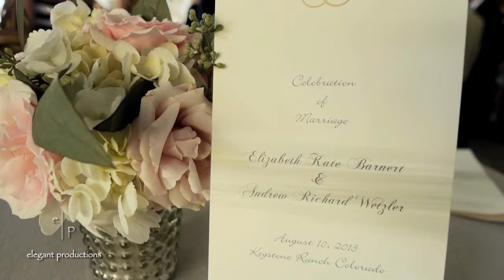Elegant Productions - Libby & Andrew Wedding Video - Keystone Ranch in Keystone, CO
A beautiful sunny day at the Keystone Ranch provided the backdrop for Libby and Andrew's classically elegant wedding day. The day was filled with so much emotion - there were tears, laughter, and full blown party to end the night. The couple had been through a very tough few weeks leading up to the wedding, dealing with the illness and sudden loss of the bride's father. But it was clear that his memory and presence was felt by everyone in attendance. Beautifully touching words were shared between the couple during the outdoor ceremony on the grass alongside Keystone Ranch. The reception was highlighted with touching toasts from Libby's mother as well as the groom himself, followed by a party like no other led by their band Groove Nation. It was an amazing event put together by the ever talented Bella Planning and Design and we were touched to be a part of Libby and Andrew's fabulous event.

"Take Me Into the Beautiful" by Cloverton